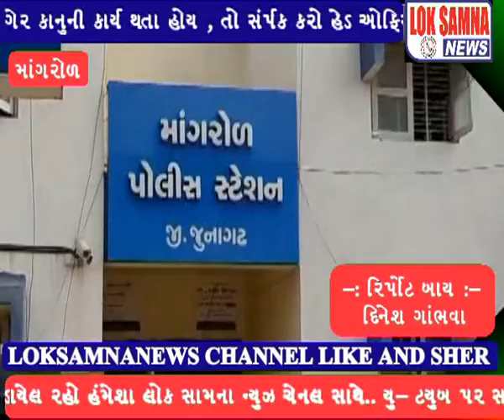માંગરોળ રાયોટીનગ નૉ નાસ્તો ફરતૉ આરોપી ઝડપાયો